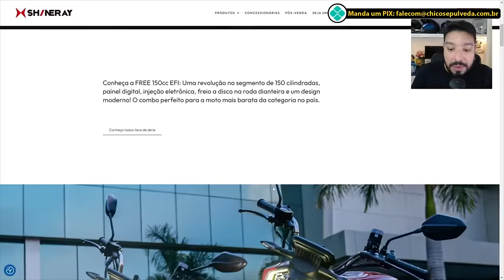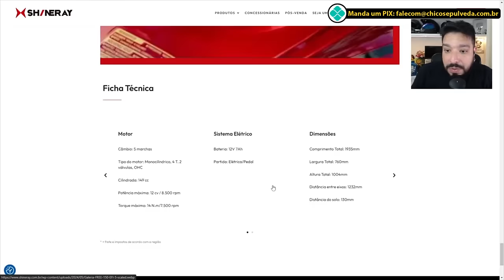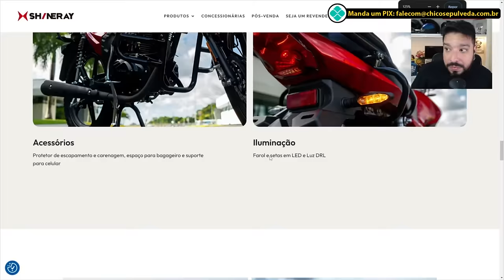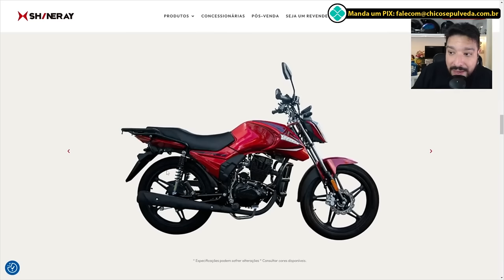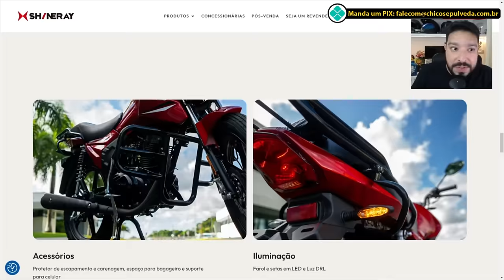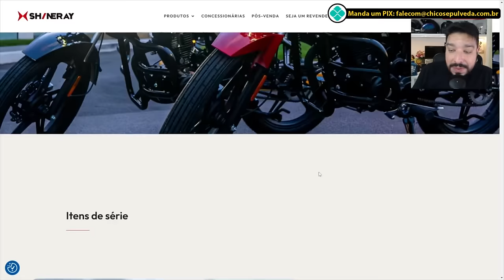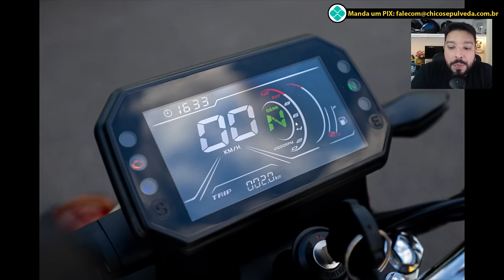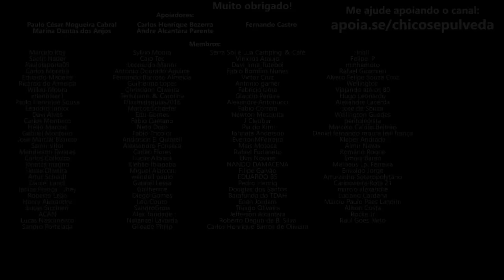Lançada Shineray Free 150 EFI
🔹Faça uma doação em Bitcoin ou Ethereum:
BTC: bc1ql5esj3ctne5gv9mqg54j4gsns280fpu3jfxqjm
ETH: 0x16be8dc1D7f74c1CB2AA2e02089EA5f5fd168bc3